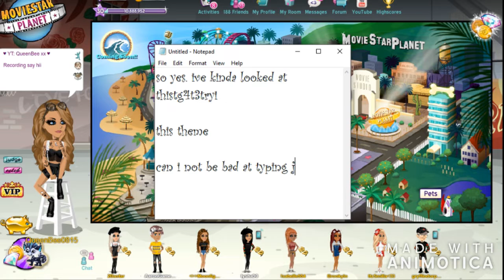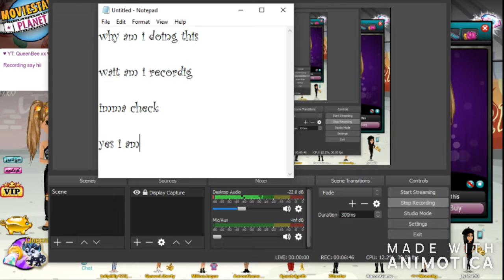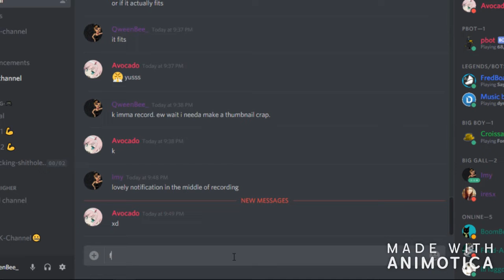'Burning Love' theme review | MSP | QueenBee xx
✽ Open Me ✽

MSP Accounts:
AU: QueenBee0815
AU: (Angle Bracket) QweenBee (Angle Bracket)